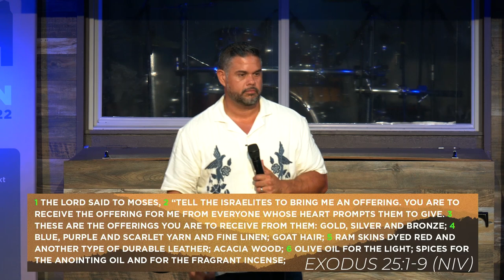The Exodus | Pastor Anthony Flores | Adventure Church